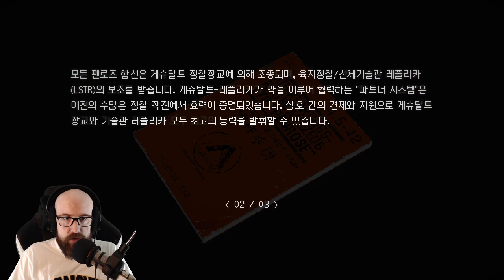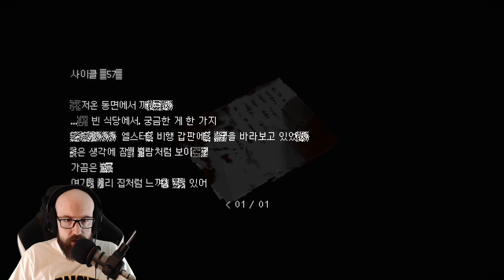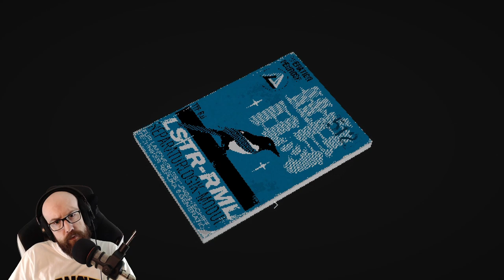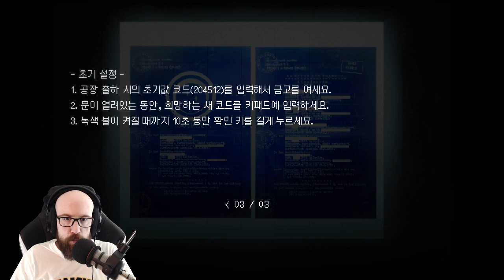이 우주선에 무슨 일이 벌어났을까? | Signalis (시그널리스, PC, 맛보기)